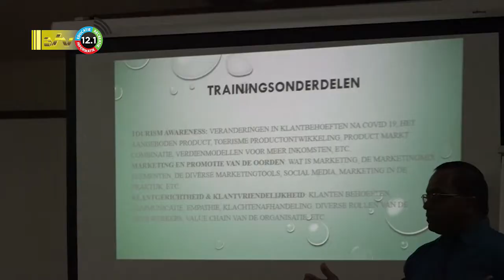16 08 2022 Toerisme training voor recreatieoorden in Para